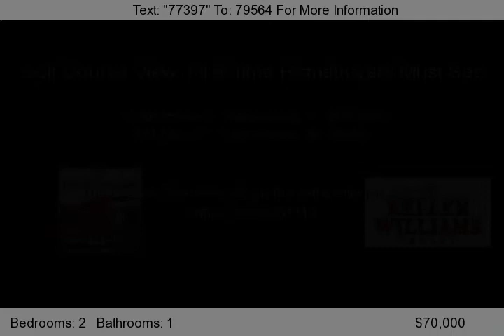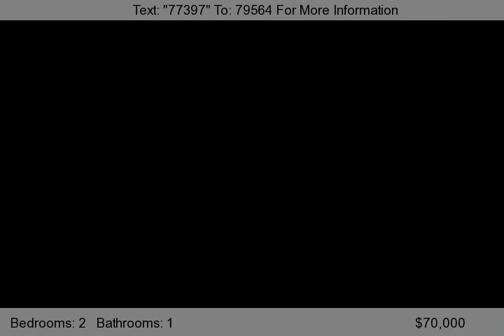321 Hwy 47, Columbiana, AL 35051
100% Financing USDA! CALL THE DARDEN TEAM FOR DETAILS This is a deal. This home is a First Time Buyers Dream . The home backs up to a GOLF COURSE. It features a large back yard with a beautiful view of the Golf Course. The entire home has been remodeled in 2009. The upgrades include a Metal Roof,New Kitchen Cabinets, Hardwood Floors Throughout Home, New Walls, New Insulation, New Kitchen Cab...